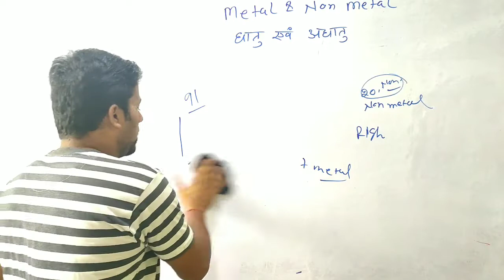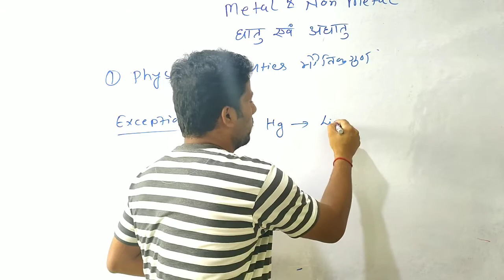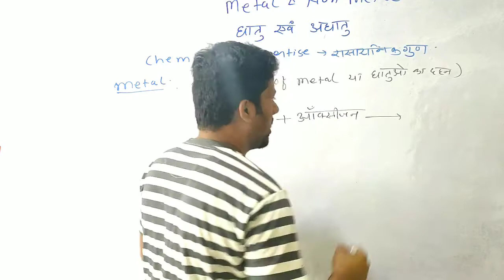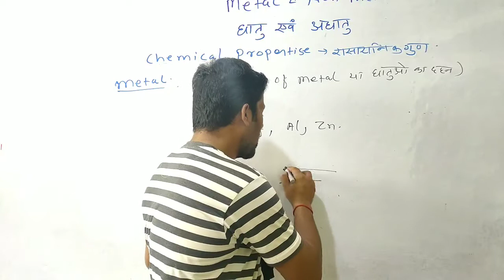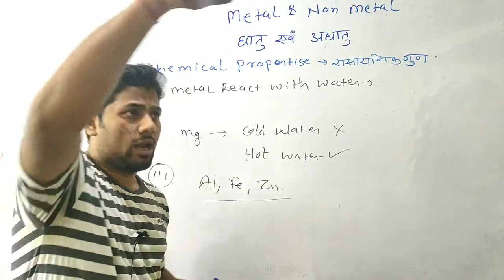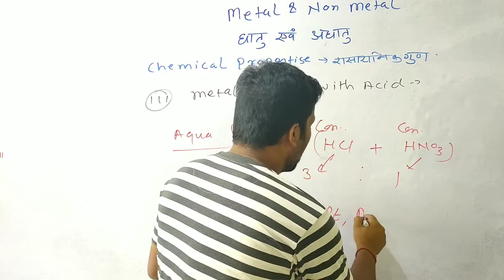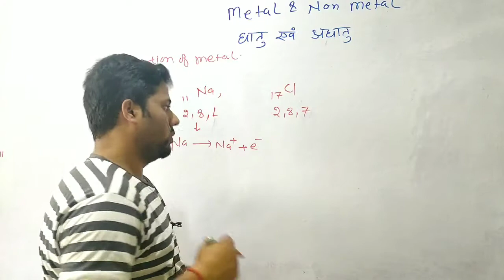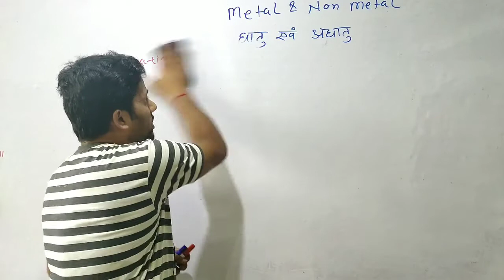Lecture-9 Class 10 Part-1 Metal & non Metal, science, NCERT